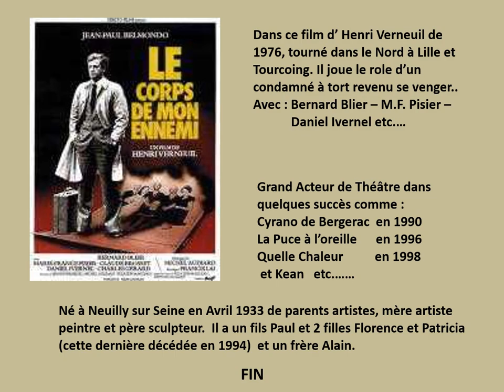Jean Paul Belmondo artiste en France